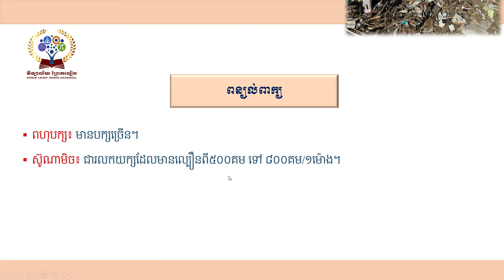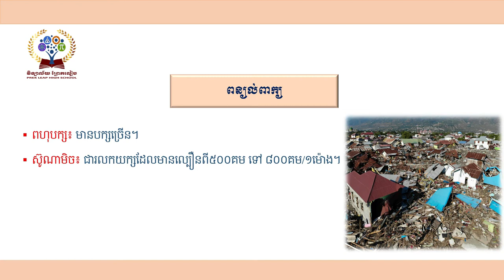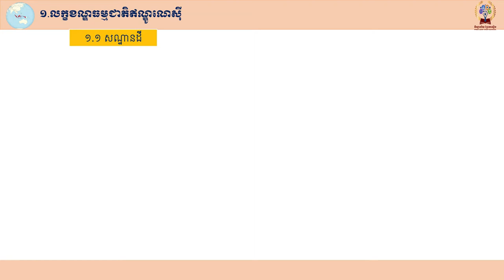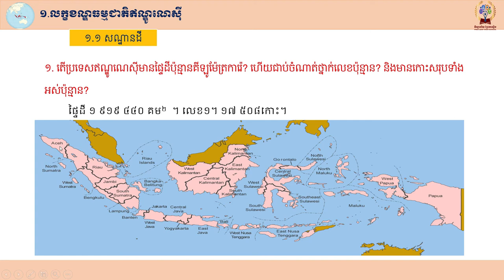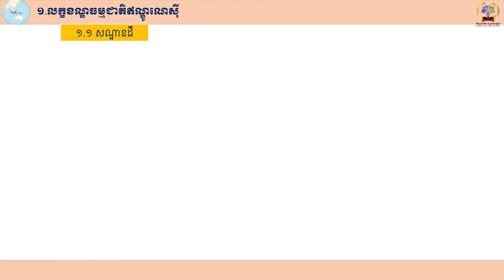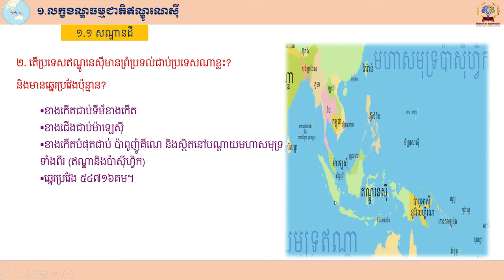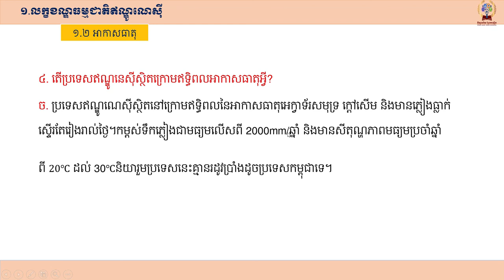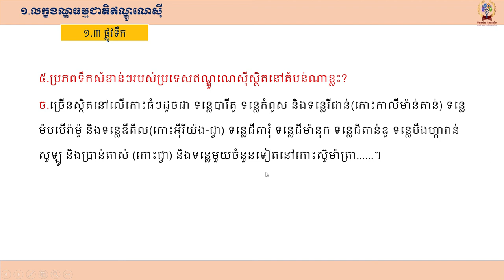ភូមិវិទ្យាថ្នាក់ទី៨ ជំពូកទី១៖ប្រទេសអាស៊ីអាគ្នេយ៏ មេរៀនទី៤៖ប្រទេសឥណ្ឌូណេស៊ី(ម៉ោងទី១)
ភូមិវិទ្យាថ្នាក់ទី៨
ជំពូកទី១៖ប្រទេសអាស៊ីអាគ្នេយ៏                               មេរៀនទី៤៖ប្រទេសឥណ្ឌូណេស៊ី(ម៉ោងទី១)                 បង្រៀនដោយលោគ្រូ សំ វិបុល                                 គ្រូបង្រៀនមុខវិជ្ជាភូមិវិទ្យា នៃកម្មវិធីសាលារៀនជំនាន់ថ្មីនៃវិទ្យាល័យព្រែកលៀប